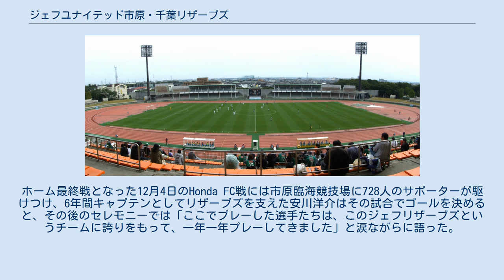ジェフユナイテッド市原・千葉リザーブズ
ジェフユナイテッド市原・千葉 」 ジェフユナイテッド市原・千葉リザーブズ ジェフユナイテッド市原・千葉リザーブズ（ジェフユナイテッドいちはら・ちばリザーブズ、JEF UNITED ICHIHARA CHIBA RESERVES）は、かつて存在した日本のサッカーチーム。
日本プロサッカーリーグ（Jリーグ）に加盟するジェフユナイテッド市原・千葉のアマチュアチーム（クラブではない）であった。
略称および呼称はジェフリザーブズ。
 2006年にチーム名を「ジェフユナイテッド市原・千葉アマチュアチーム」から「ジェフユナイテッド市原・千葉クラブ」に変更したのに伴い、正式な略称としてジェフ・クラブを採用していた。
 ただし、クラブとしての「ジェフユナイテッド市原・千葉」が呼称として「ジェフユナイテッド千葉」、略称として「ジェフ千葉」を採用しているのに合わせて、ジェフユナイテッド市原・千葉クラブ、ジェフ千葉クラブと呼ばれることがあった。
 名称に「クラブ」が付いているが、ジェフ・クラブ自体は独立したサッカークラブではない。
あくまでも「ジェフユナイテッド市原・千葉」というクラブの1チームである。
 2007年には、さらに「ジェフユナイテッド市原・千葉リザーブズ」にチーム名を変更している。
文字通り、トップチームの予備軍としての位置づけとして、トップチームのレギュラーに取って代わる選手を育てるといった意味合いがある。
 なおジェフユナイテッド市原・千葉リザーブズとは別に第1種登録のサテライトチームがJサテライトリーグに参加していたが、サテライトの大会が2009年で廃止となったため、事実上ジェフユナイテッド市原・千葉リザーブズがトップチーム直下（第2位）のクラスであった。
 チーム自体の元々の創設は1995年。
2000年にジェフユナイテッド市原・千葉に吸収されて、現在の同クラブの下部組織のチームとして正式に発足されたのは2003年である。
 アマチュアチームは、日本では馴染みの薄い存在であるが、簡単に説明するとクラブの中でトップチームのサテライトとユースチームの中間に当たる存在である。
ドイツ・ブンデスリーガの3部リーグに当たるレギオナルリーガのアマチュアチーム、リーガ・エスパニョーラのセグンダ・ディビシオン以下のBチームと同じであると考えて相違ない。
このうちジェフユナイテッド市原・千葉リザーブズはドイツのアマチュアチームを参考に設立されている。
こうしたアマチュアチームは日本では愛媛FCの下部組織である愛媛FCしまなみ（現:FC今治）、ファジアーノ岡山の下部組織であるファジアーノ岡山ネクスト（現在は廃止）、FC岐阜の下部組織であるFC岐阜SECONDが存在している。
 似たような性格のチームとしてアルビレックス新潟とJAPANサッカーカレッジ（JSC）がある。
ただし、アルビレックス新潟とJSCの関係はシステムとしてはほぼ同一であるが、JSCが学校法人となっている点で少し特異である。
 また、同じく「アマチュア」を名乗っているものの、浦和レッドダイヤモンズの浦和レッドダイヤモンズ・アマチュア（現在は廃止）はトップチームの下部組織として機能していない点で大きく性格が異なる。
 ジェフユナイテッド市原・千葉リザーブズが一般のアマチュアクラブとして異なった点として、 選手はプロサッカークラブであるジェフと契約している事。
 トップチームの練習試合やJサテライトリーグの試合に出場出来る事。
 ジェフの下部組織として運営されるようになってから、Jリーグに所属するトップチームの選手との入れ替えに、一般的な「移籍」という手続きを必要としなくなった事。
 などが挙げられる。
実際、アマチュアの選手がサテライトリーグに出場することはジェフでは珍しくなく、中にはトップチームに登録された選手もいた（その逆に、トップチームの選手がアマチュアに落ちる場合もあった）。
 ジェフのようなシステムの採用は、将来のJリーガーを目指そうとする若手選手、また、大器晩成型の選手の才能発掘に大きな期待が持てるとして注目を集めていた。
 「移籍」の実態としては、現在、トップチームとアマチュアチーム間の移動は、手続き上「移籍」という建前を用いている。
ただし、チ...